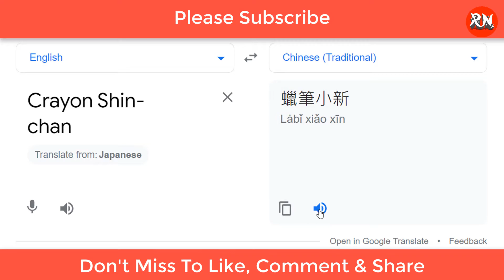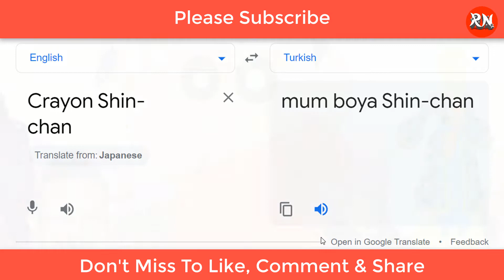Crayon Shin-chan In Different Languages - Google Translate Memes Compilation (Part-2)